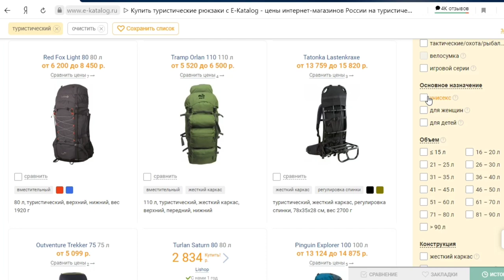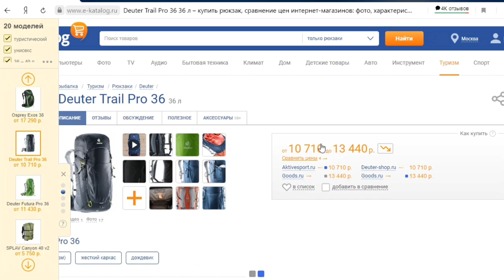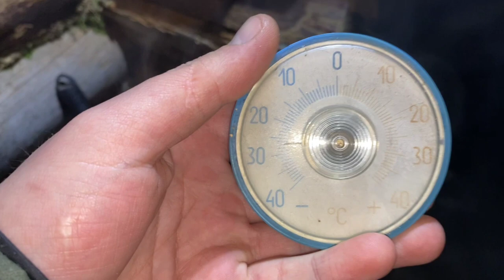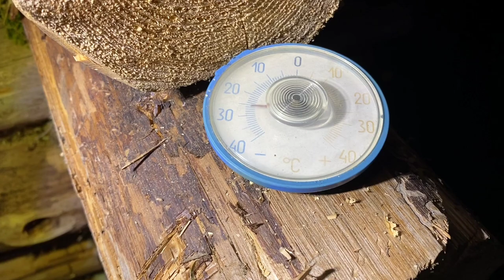ПРИШЛИ МОРОЗЫ -30! ДОДЕЛАЛИ СЕНИ | ПЛОВ ИЗ ПЕРЛОВКИ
Рюкзаки на Е-каталог:
Друзья, всем привет! Вот и прошёл у нас первый тест Избы морозами! Снега стало больше и добираться до Избы стало проблематично... Но мы это сделали! С Нами всем уже известный Степан🧔🏻 и в этот раз он нас удивил новым кулинарным творением🙌